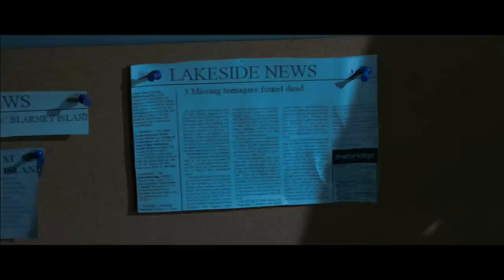Paranormal Island Trailer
Full Throttle Pictures presents Paranormal Island